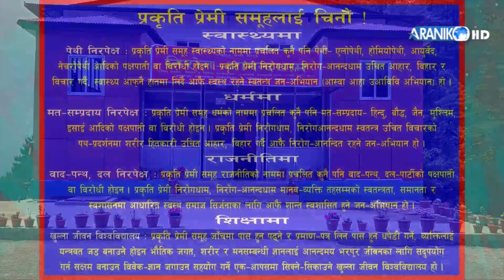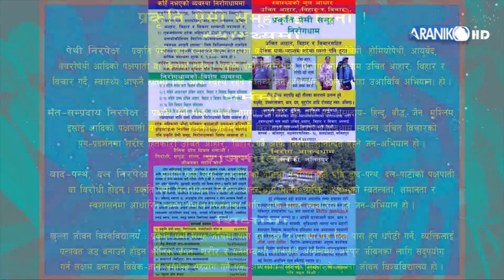आफ्नो डाक्टर आफै बन्न चाहनुहुन्छ भने निरोगधाम सातदोबाटो ललितपुर अवस्य जानुपर्छ ।